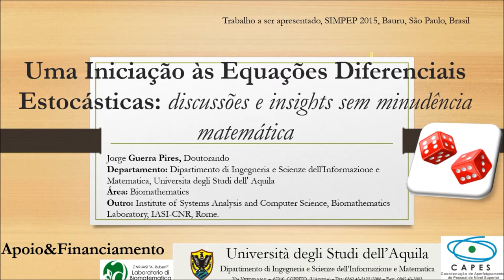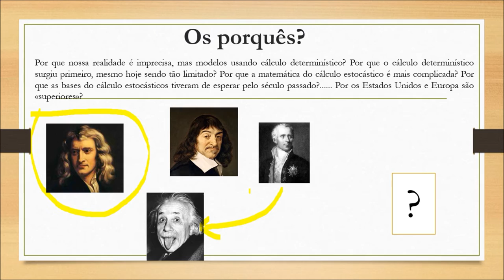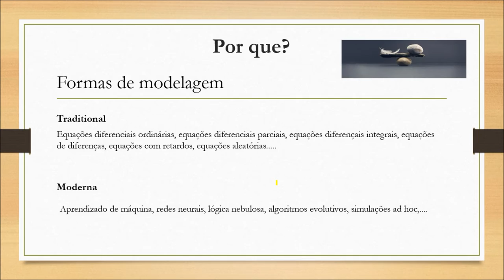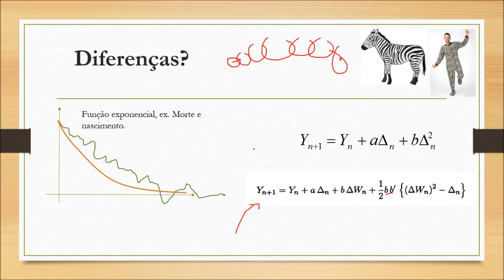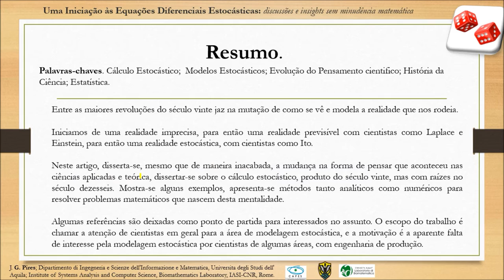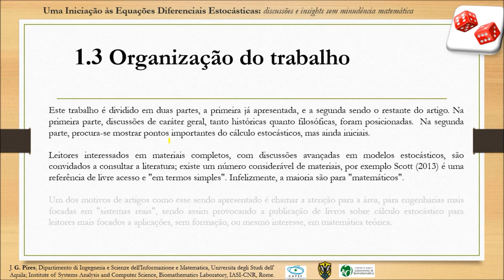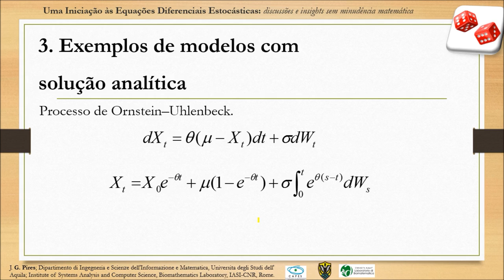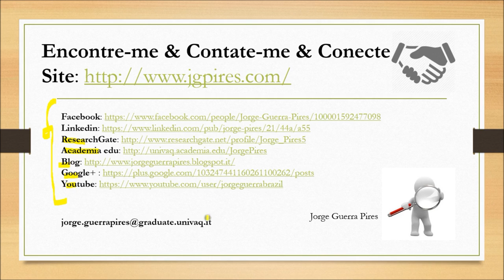Equações Diferenciais Estocásticas (stochastic differential equations, stochastic models)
Dicas. seções mais populares do vídeo, acima da média do YouTube
6:53 - 17:41 -  faço uma introdução ao assunto, de forma bem genérica
26:00 - 43:42  -  falo do artigo! detalhes como resumo do trabalho!

Para o SIMPEP XXII 2015, Bauru.

Uma Iniciação às Equações Diferenciais Estocásticas: discussões e insights sem minudência matemática
An initiation to Stochastic Differential Equations: some discussions and insights without mathematical minutiae

Jorge Guerra Pires
Department of Information Engineering, Computer Science and Mathematics
University of L'Aquila, Italy
Institute of Systems Analysis and Computer Science (IASI)
Cosiglio Nazionale  delle Ricerche (CNR) Rome, Italy
CAPES Foundation, Ministry of Education of Brazil

Abstract. Entre as maiores revoluções do século vinte jaz a mutação de como se vê e modela a realidade que nos rodeia. Iniciamos de uma realidade imprecisa, para então uma realidade previsível com cientistas como Laplace e Einstein, para então uma realidade estocástica, com cientistas como Ito. Neste artigo, disserta-se, mesmo que de maneira inacabada, a mudança na forma de pensar que aconteceu nas ciências aplicadas e teórica, dissertar-se sobre o cálculo estocástico, produto do século vinte, mas com raízes no século dezesseis. Mostra-se alguns exemplos, apresenta-se métodos tanto analíticos como numéricos para resolver problemas matemáticos que nascem desta mentalidade. Algumas referências são deixadas como ponto de partida para interessados no assunto. O escopo do trabalho é chamar a atenção de cientistas em geral para a área de modelagem estocástica, e a motivação é a aparente falta de interesse pela modelagem estocástica por cientistas de algumas áreas, com engenharia de produção.

Palavras-chaves. Cálculo Estocástico;  Modelos Estocásticos; Evolução do Pensamento cientifico; História da Ciência; Estatística.

Abstract. Amongst the most significant scientific revolution of the last century lies on the mutation of the lines of attack we make use of for facing and model our reality. We started out with a reality scrupulously defined, precise, with scientists such as Laplace and Einstein, for so arriving to a reality which is stochastic, with scientists such as Ito. On this paper we dissert, even in an interim style, regarding the changes that has occurred in science, we argue regarding stochastic calculus, golden fruit of the twentieth century, on the other hand with roots in the sixtieth century. We portray some examples, we show methods either to solve the problems analytically or numerically, which are born from this mentality. Some references are left over with the aim of serving as a staring point for anymore that could potentially want to jump in the area. The scope of the work is catching the attention for the area of stochastic modelling, and the motivation is the apparent lack of interest for stochastic modelling coming from areas such as production engineering.

Keywords. Stochastic Modelling; Stochastic Models; Evolution of Scientific Rationale; History of Science; Statistics.